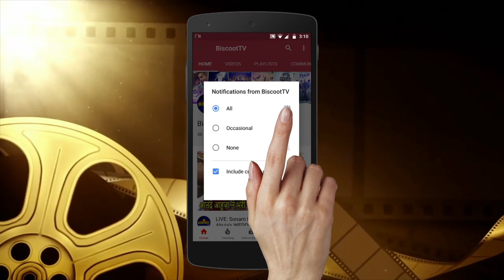Nora Fatehi attended choreographer and director Remo D'souza's Ganpati visarjan